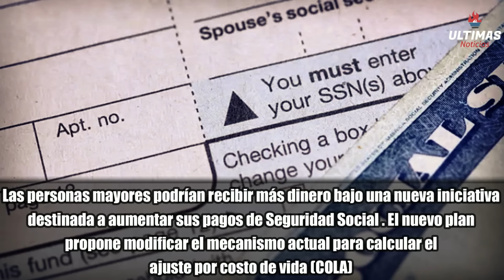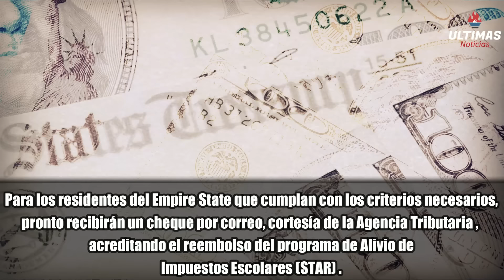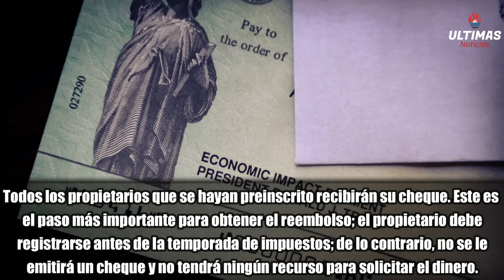BUENAS NOTICIAS! Pagos del SEGURO SOCIAL SSA, SSI, SSDI Aumentaran, Nuevo ALIVIO ECONOMICO 1400$!!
URGENTE - BUENAS NOTICIAS! Pagos del SEGURO SOCIAL SSA, SSI, SSDI Aumentaran, Nuevo ALIVIO ECONOMICO 1400$!! ULTIMAS NOTICIAS DE ULTIMO MINUTO ACABA DE PASAR

PAGOS MAS ALTOS!!! Nueva Ley del SEGURO SOCIAL SSA, SSI, SSDI Pagara mas a los ADULTOS MAYORES!!

¡Es hora de celebrar buenas noticias para los beneficiarios del Seguro Social SSA, SSI y SSDI! En este video, te traemos la emocionante novedad de que los pagos del Seguro Social aumentarán, ¡y además se introduce un nuevo alivio económico de 1400 dólares! Analizamos en detalle cómo estos aumentos beneficiarán a los receptores y qué pueden esperar en términos de fechas y montos. ¡No te pierdas esta importante actualización financiera y asegúrate de estar al tanto de cómo esto afectará tus finanzas! SeguroSocial SSI SSDI AumentoDePagos AlivioEconómico 📈💵💼🎉